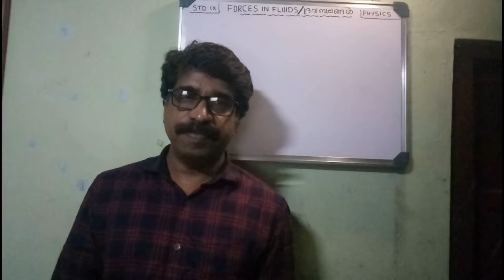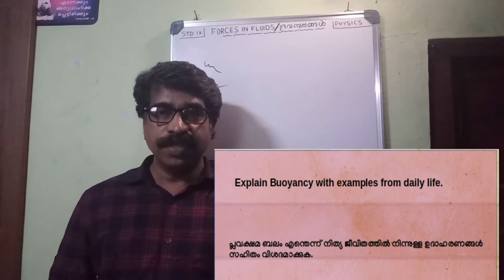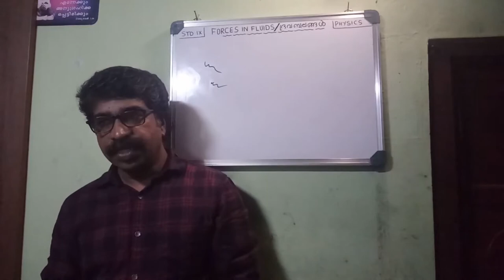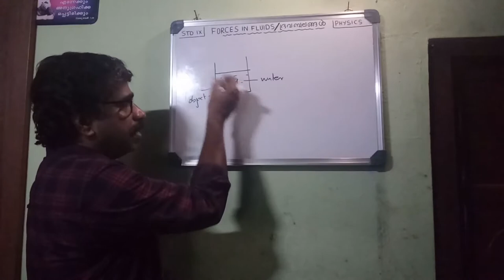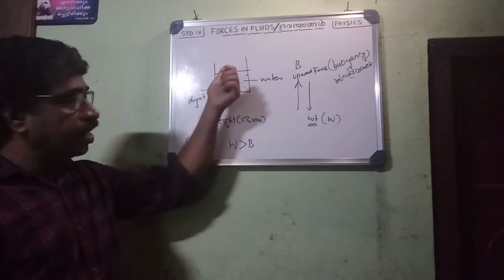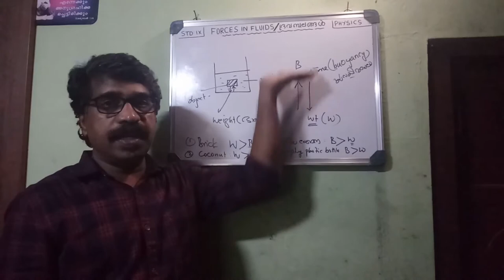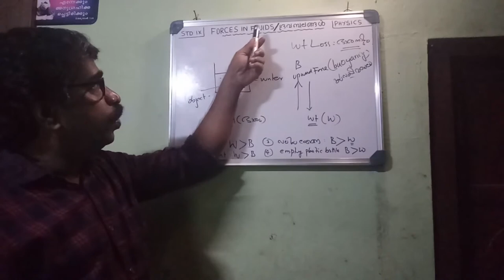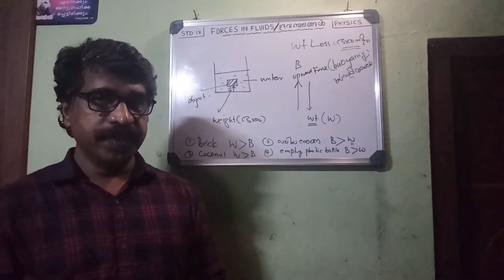Standard 9: Physics - Forces In Fluids PART-1 For state syllabus (malayalam and english)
It is a tutorial video for the 9th standard students of state syllabus in the subject of Physics. In this video, I have equally prioritized both English and Malayalam and I have done some experiments in the textbook to give the students a more visual out of black board experience.It also covers some main problems of that portions as well...